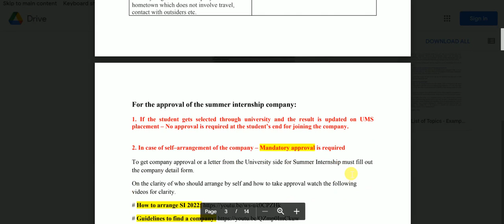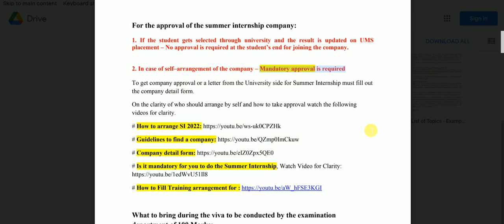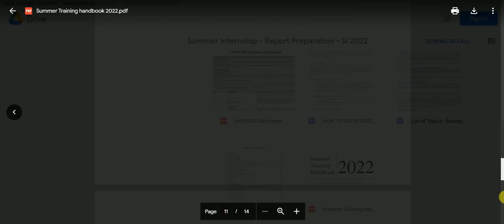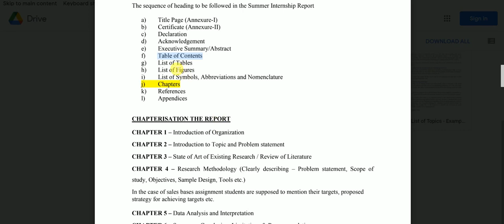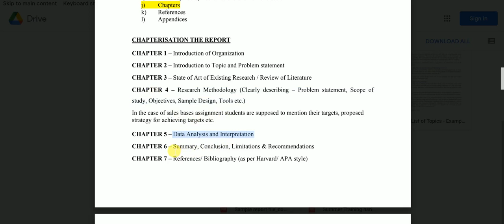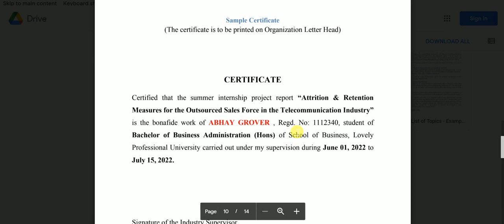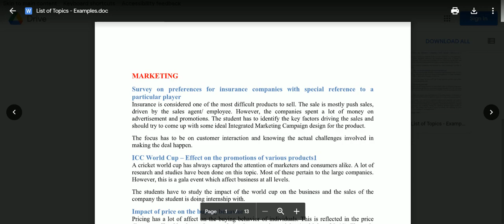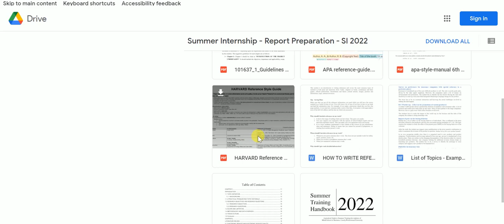Summer Internship 2022 - Report writing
Handbook, Guidelines and other relevant details are uploaded on google drive and the link of google drive is as follow: